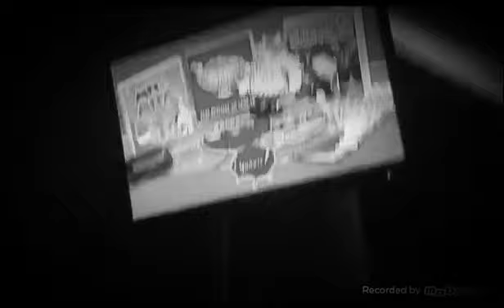For Fortnite The Good Video Maker Game 2021